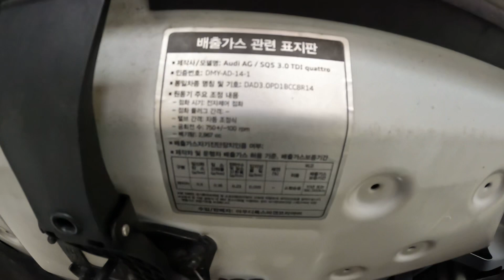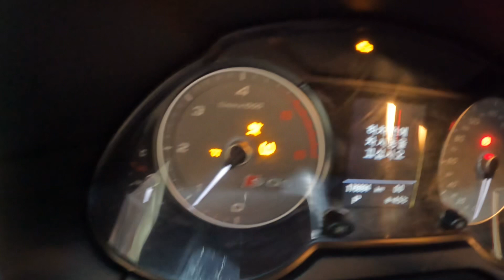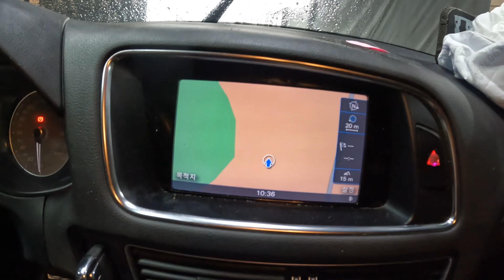046687 audi sq5 3.0 tdi quattro 2014 176,094 km